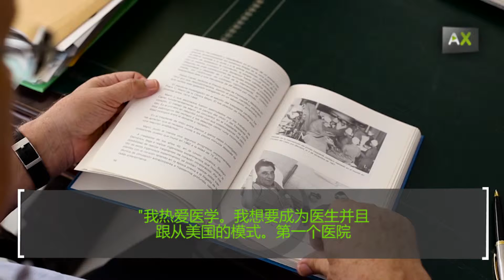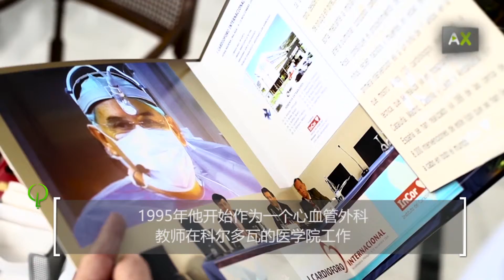Manuel Concha, 卓越的心血管外腔心脏移植的开创者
“我可以成为医生。”这是医生Manuel Concha 用来定义他一生的一句话，一系列的巧合引领他成为西班牙最好的心血管外科医生之一。1986年在安达卢西亚第一个心脏移植的架构师，也是西班牙给儿童移植心脏的先锋，时间对他来说并不是问题。经他手的心脏移植已有400例，他是科尔多瓦医学院心血管外科教授并且他已经带领过很多其他同事进行练习。他出生于Castellón，成长于加的斯海湾，30年前搬到科尔多瓦居住。